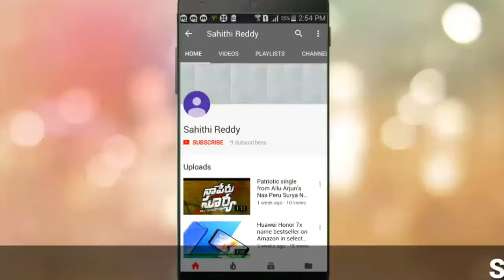Top Places In Munnar | Rose Garden| Echo Point |Photo Point|Kolukkumalai Tea Estate Atukkad Waterfal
Rose Garden.

The Rose Gardens of Munnar is a unique and eco-friendly home stay experience, that attracts visitors, especially nature enthusiasts, from all over the world. The Rose Garden, spread over 2 acres of land, is an excellent stretch that is brimming with a variety of plants, including spices, crops like cardamom and vanilla, and a variety of other fruit trees. These agricultural plantations exude mesmerising and wonderful aromas, which make your stay at the gardens a rewarding experience. Located in Munnar in Kerala, on the National Highway 49, just two kilometres away from the city centre; the place is set 3,500 feet above the sea level and is a breathtaking sight to behold. The heart-warming blossoms and colourful flowers make the place a mini-heaven on earth.

Echo Point
Located at an altitude of 600 ft. and at a distance of about 15 kilometres from Munnar, the scenic beauty of Echo Point is quite captivating. This picturesque destination is situated right in the lap of a quaint lake and lush green mountains, which makes it a visual treat for one and all. As the name suggests, this place is well known for its enthralling illustration of the phenomenon of echoing. As you scream, it is fun to hear your voice reverberate around the attraction again and again.

Elephant Arrival Spot, Munnar

Lying 18 km from Munnar, you can board an Elephant ride here to explore the wilderness of the region

Photo Point, Munnar

Tucked away from the hustle and bustle of the main cities, Photo Point is this picturesque site perched atop the low rolling slopes and undulating plains of Nilgiris. In the backdrop of the stretches of tea gardens typical to this region of the country, this point serves as an excellent photographic opportunity; as it is clear from the name itself. Many people choose not to stop in this location because there is not much to see here, but once you get off the car and take a look around, the gorgeous surroundings will take you in like their own.

Mattupetti Dam, Munnar

Mattupetti Dam, situated 13 km off Munnar at 1700m above the sea level, is highly famous for the Indo-Swiss live stock projects. This picnic spot is also popular among its visitors for various activities like speed boating and horse riding.

Kolukkumalai Tea Estate, Munnar

Located 35 km off Munnar is the Kolukkumalai Tea Estate, perched at an altitude of 8000 ft. above sea levels. This orthodox tea factory lays claim to being one of the highest in the world and is famous for its flavorsome tea.

Atukkad Waterfalls, Munnar

Nestled 2 km away from Munnar amidst beautiful hills and lush green jungles, this pristine waterfall makes for romantic escapades and picnics site. However, the road to Atukkad is very narrow and needs a lot of experience to drive on.

Chinnar Wildlife Sanctuary, Munnar

The Chinnar Wildlife Sanctuary is located in the Western Ghats and is a part of the Idukki District. This region is richly populated with a wide array of indigenous flora and fauna which makes it a trendy tourist destination. Chinnar houses a myriad variety of medicinal plants, and its animal population includes species such as grizzled giant squirrel, star tortoise, gaur, spotted deer, tufted grey langur, slender loris, crocodile, wild elephant, tiger, leopard and many birds. If animals and plants fascinate you, then there is no better way to get acquainted with them than to visit the Chinnar Wildlife Sanctuary. Since it is a government protected enclosure, you can experience flora and fauna in its natural habitat, uninterrupted by the hullabaloo of the city.